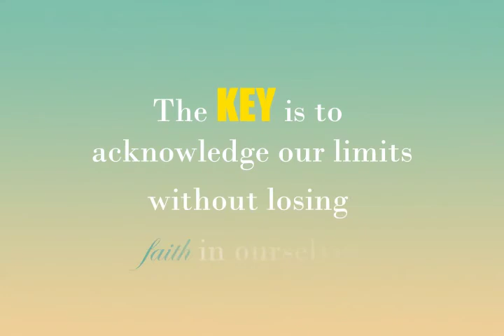Peter Beinart on The Icarus Syndrome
In The Icarus Syndrome, Peter Beinart tells a tale as old as the Greeks—a story about the seductions of success. Beinart describes Washington on the eve of three wars—World War I, Vietnam, and Iraq—three moments when American leaders decided they could remake the world in their image. Each time, leading intellectuals declared that history was over, and the spread of democracy was inevitable. Each time, a president held the nation in the palm of his hand. And each time, a war conceived in arrogance brought untold tragedy.

In dazzling color, Beinart portrays three extraordinary generations: the progressives who took America into World War I, led by Woodrow Wilson, the lonely preacher's son who became the closest thing to a political messiah the world had ever seen. The Camelot intellectuals who took America into Vietnam, led by Lyndon Johnson, who lay awake at night after night shaking with fear that his countrymen considered him weak. And George W. Bush and the post-Cold War neoconservatives, the romantic bullies who believed they could bludgeon the Middle East and liberate it at the same time. Like Icarus, each of these generations crafted "wings"—a theory about America's relationship to the world. They flapped carefully at first, but gradually lost their inhibitions until, giddy with success, they flew into the sun.

But every era also brought new leaders and thinkers who found wisdom in pain. They reconciled American optimism—our belief that anything is possible—with the realities of a world that will never fully bend to our will. In their struggles lie the seeds of American renewal today. Based on years of research, The Icarus Syndrome is a provocative and strikingly original account of hubris in the American century—and how we learn from the tragedies that result.

To purchase: